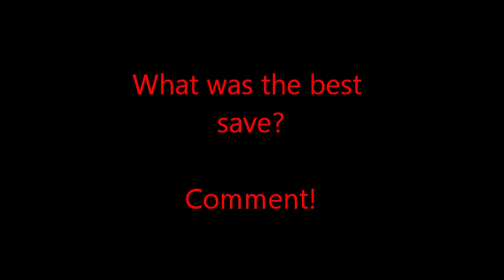The Best Women's Goalkeeper Saves- Part 3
The Best Women Goalkeeper Saves.

In this video, saves of:

Cecilia Santiago (Mexico)
Kaká Santana (Brazil)
Hope Solo (EUA)
Casey Dumont (Australia)
Christiane Endler (Chile)